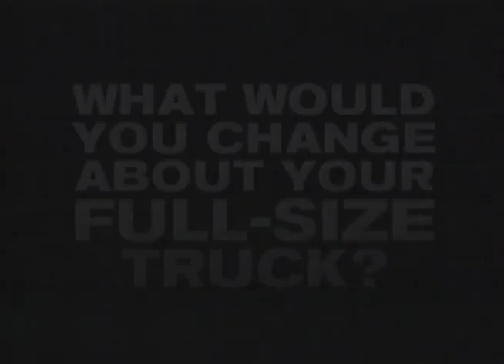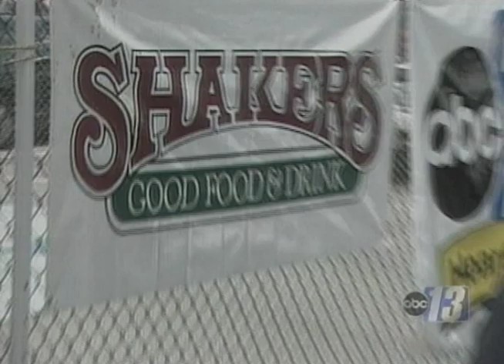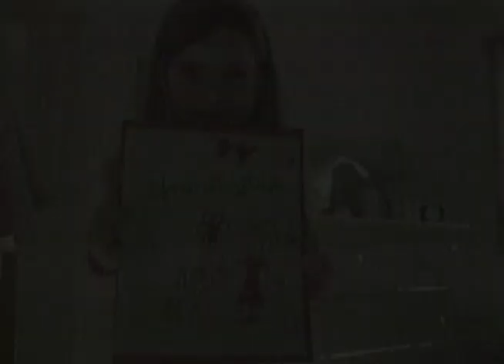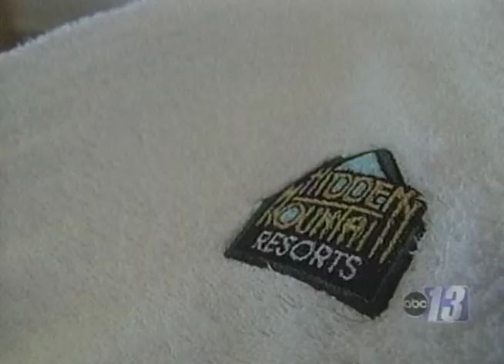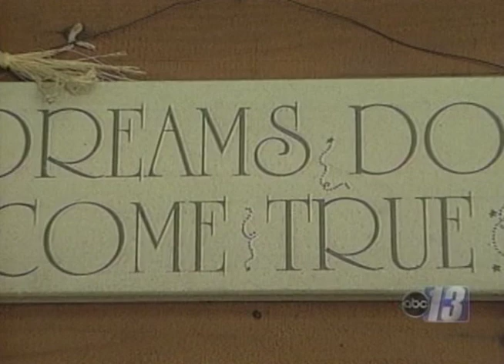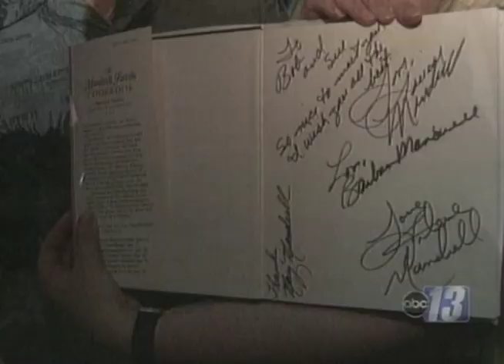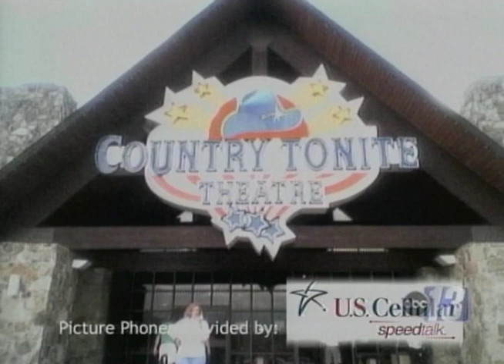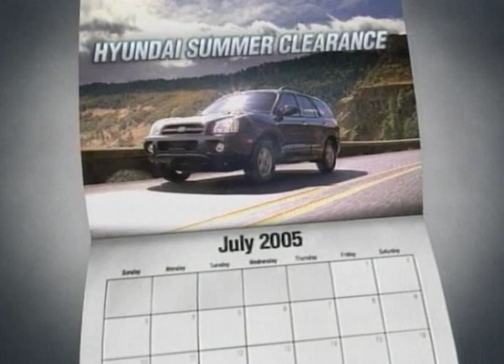$100,000 Home Makeover Contest pt 1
A $100,000 Home Makeover was given to a Lynchburg, VA couple in serious need for home renovations.  In 7 days sponsors and community volunteers brought together an amazing transformation to help a married couple suffering from fibromyalgia and cancer obtain an amazing makeover. Don't miss the big surprises toward the end of the video in pt 2!